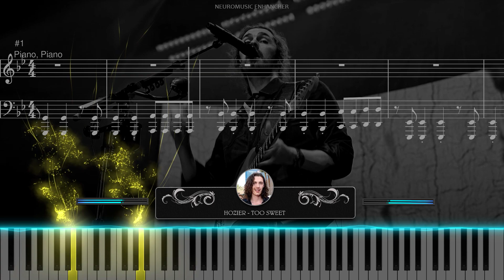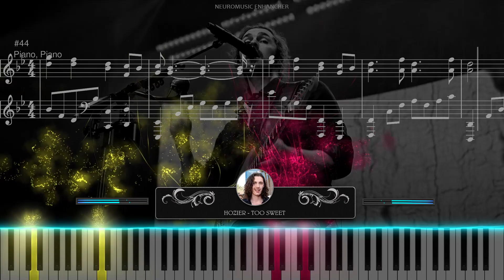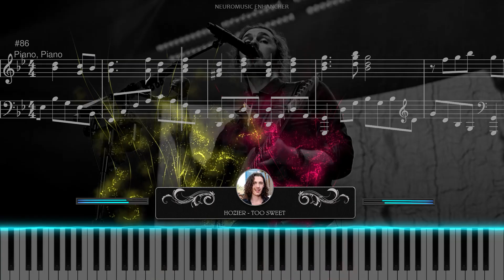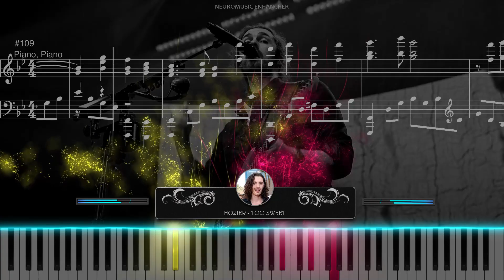HOW TO PLAY HOZIER - TOO SWEET ON PIANO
Welcome to NeuroMusic Enhancer, where the power of music meets the science of the brain! Our channel is dedicated to exploring the incredible ways music can enhance cognitive functions, boost mental health, and improve overall well-being. Whether you're looking to increase focus, reduce stress, improve memory, or simply elevate your mood, our carefully curated music and soundscapes are designed to stimulate and enrich your mind.

Join us as we dive into the fascinating intersection of neuroscience and music therapy, bringing you playlists, guided sessions, and expert insights that harness the therapeutic potential of sound. Discover how melodies and rhythms can transform your brain and enhance your life.

Tune in, relax, and let NeuroMusic Enhancer be your guide to a more harmonious and mentally vibrant existence.